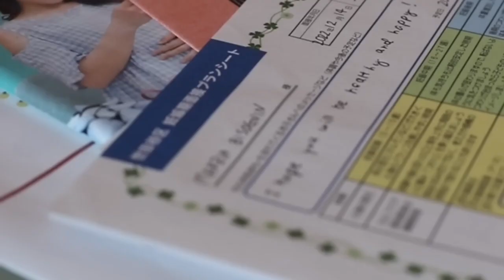Pewdiepie is becoming a dad..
In this video we react to pewdiepie's announcement of him becoming a dad!